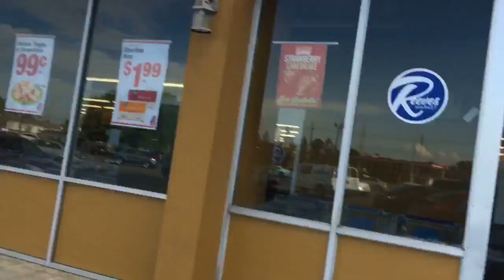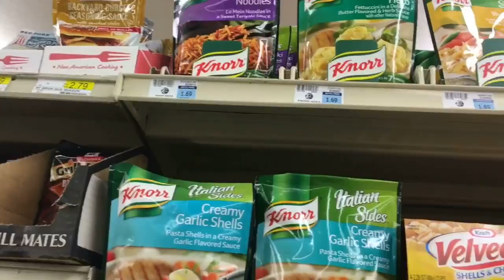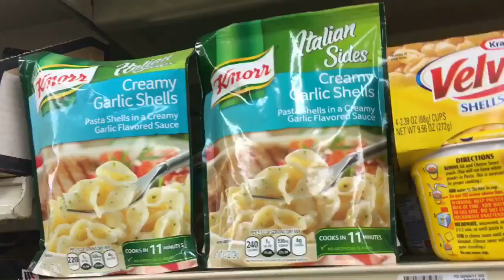Mom Tag + Meet my Mom + Vlog | Oxygen Machine, Dancing and More..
I'll be taking you guys on a regular grocery shopping day with my mom and I. My mom is on an oxygen machine because of a lung condition called COPD, but she say that's not going to stop her from enjoying life.

angie2sosweet